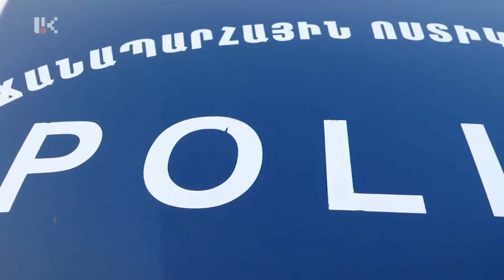Новости дня 24.08.2022